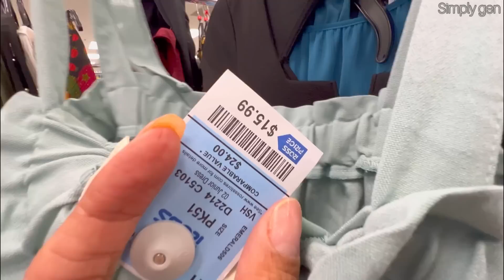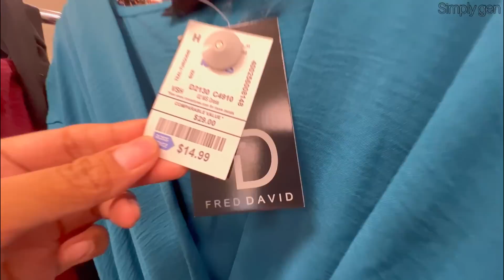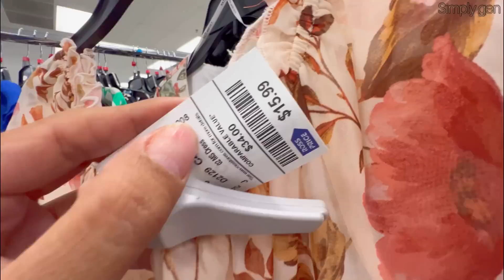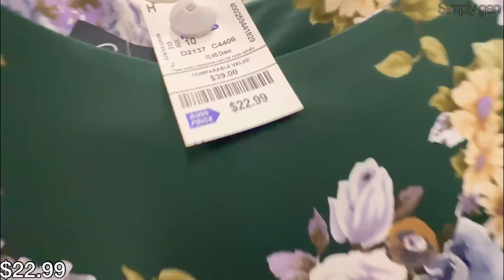👗ROSS DRESS FOR LESS DESIGNER DRESS FOR LESS‼️ROSS FASHION DRESS FOR LESS‼️ROSS SHOP WITH ME❤︎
Hello Everyone! Come Shop with me at  Ross dress for less. Ross designer dress and Fashion Dresses for less. Ross Maxi and Midi dress for less.
Ross dress for less Spring Clothing / Ross Spring dress
Ross New dress for less | ROSS DRESS DEALS
Ross dress for less 2023 | Ross New dresses for less

 ❤︎TJ MAXX DESIGNER HANDBAGS & SHOES FOR LESS | TJMAXX SUMMER DRESS FOR LESS‼️Tj maxx SHOP WITH ME❤︎